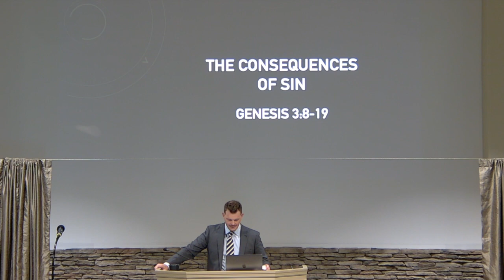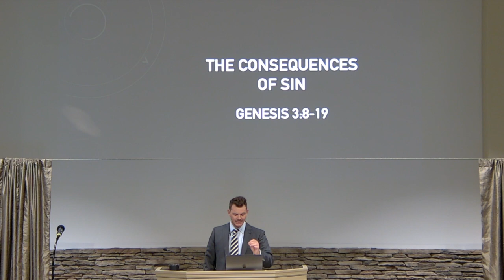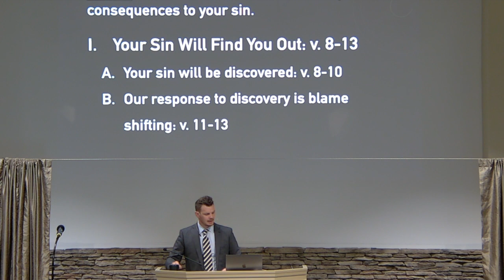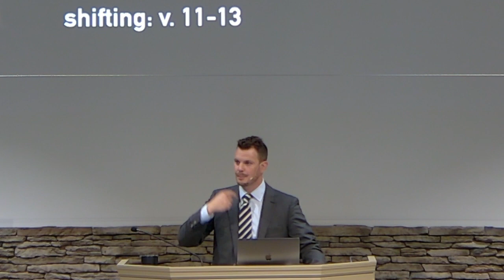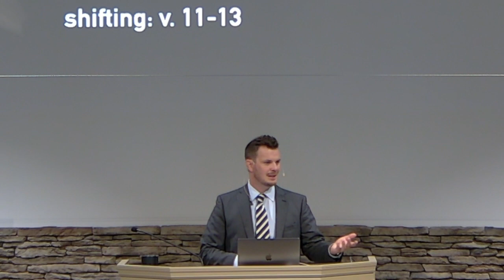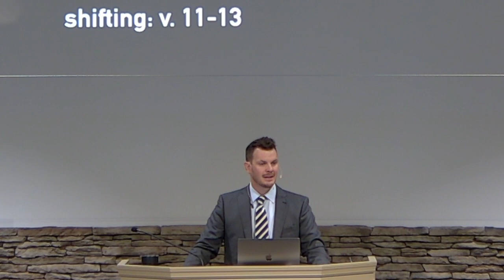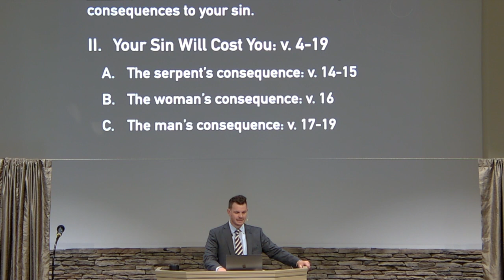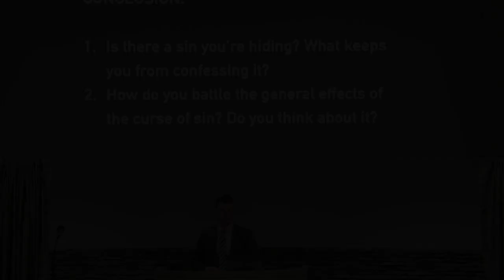Genesis: The Consequences of Sin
A sermon by Pastor Jonathan Edwards.